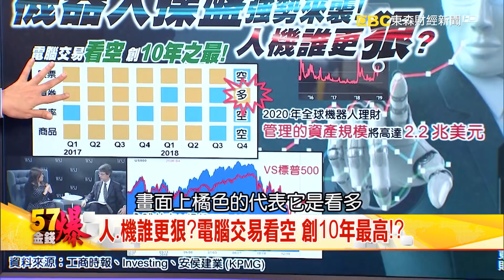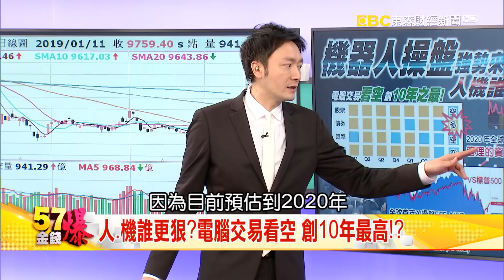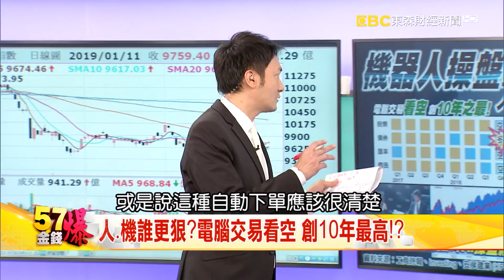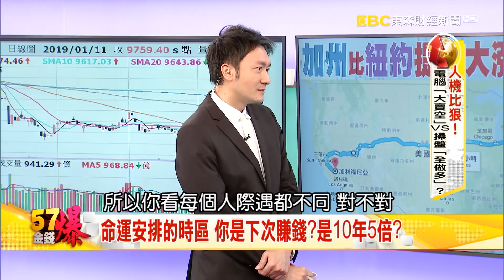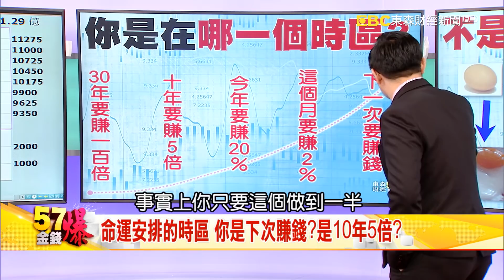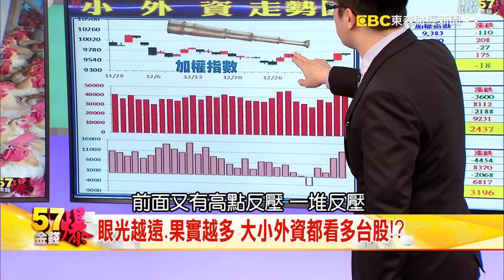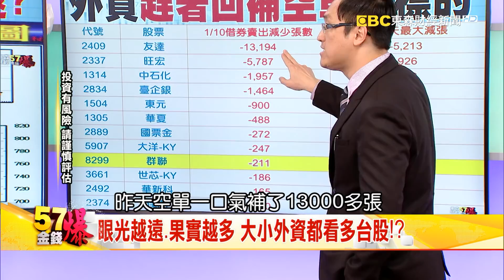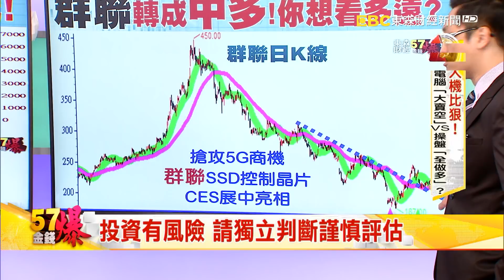中美超級電腦大PK 程式比狠！看空10年最多-阿斯匹靈 老王《５７金錢爆精選》2019.0111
2019行情怎麼看，電腦程式交易居然上演大賣空，看空程度創下金融海嘯以來最多，不過極度恐慌就是買點嗎？不少操盤人反倒認為多頭再起，最後到底誰贏誰輸？